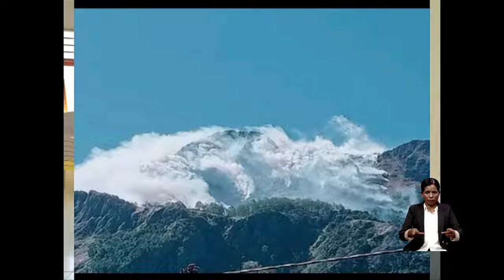PNTL halo identifikasaun ba peregrinus sira relasiona ho insendio iha foho Matebian